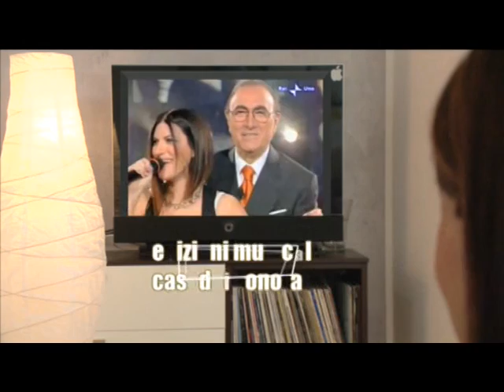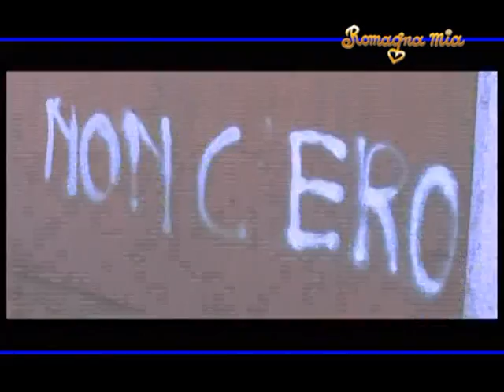ROMAGNA MIA IN ITALY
ROMAGNA MIA
Conduce Letizia Valletta Casadei - con la partecipazione di Gianfranco Gori
Registrato negli studi di Teleromagna  - 2010
Produzione EDIZIONI MUSICALI CASADEI SONORA